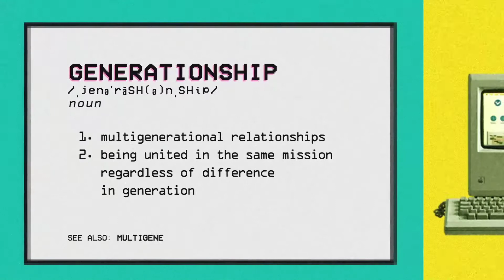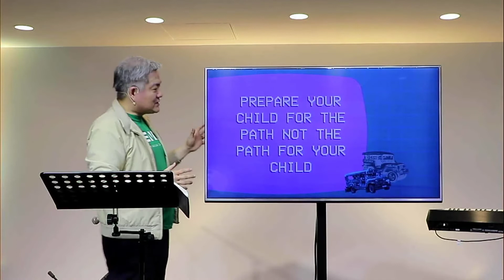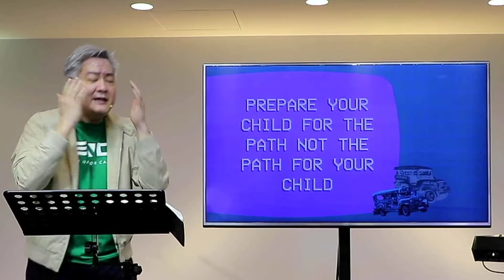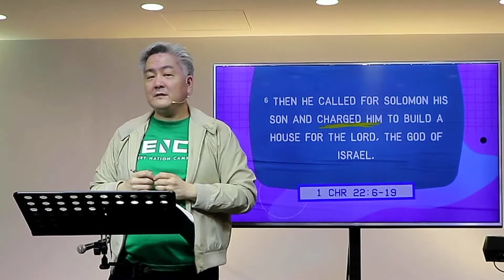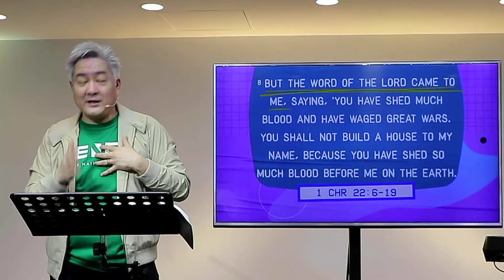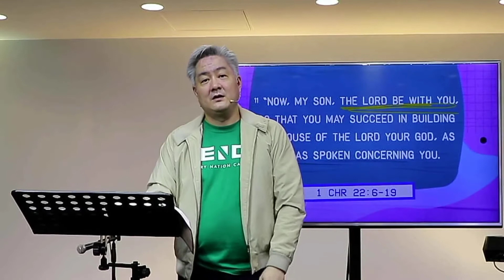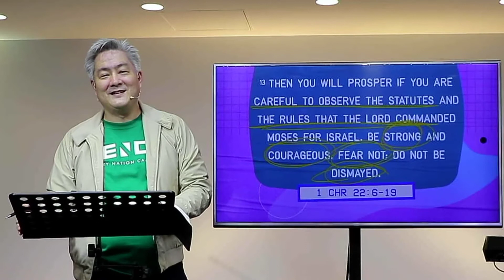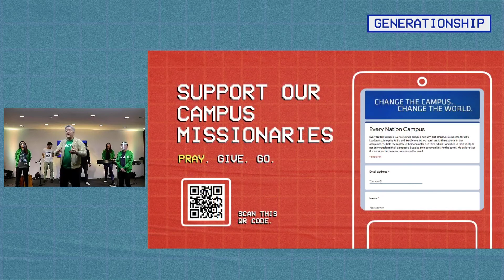Generationship Week 2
What is our disposition as we prepare the next generation for God’s agenda in their lives? Listen in on this preaching and learn more.